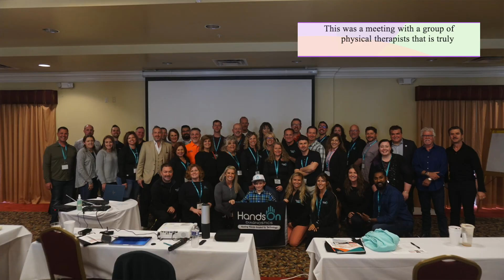Hands On Diagnostics (HODS) Leadership Academy